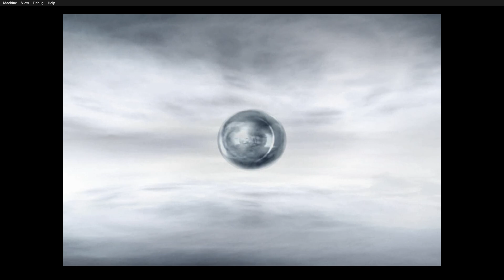Brute Force (3x Resolution) | xemu Microsoft Xbox Emulator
Brute Force running on a Windows 10 64-bit PC via the xemu original Xbox emulator version 0.7.118. Official xemu

My PC specs:

- 32GB DDR4 3600MHz (PC4-28800) CL18 Desktop Memory

SETTINGS - SYSTEM

-EEPROM: eeprom.bin

SETTINGS - INPUT

SETTINGS - DISPLAY

SETTINGS - NETWORK